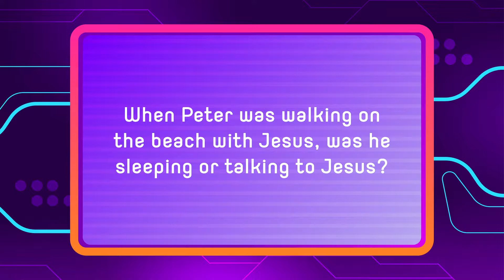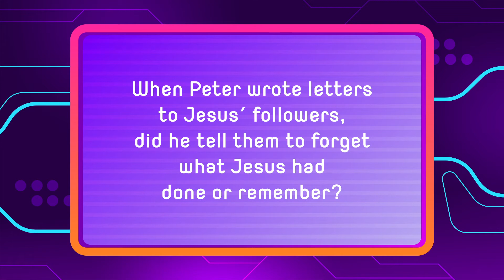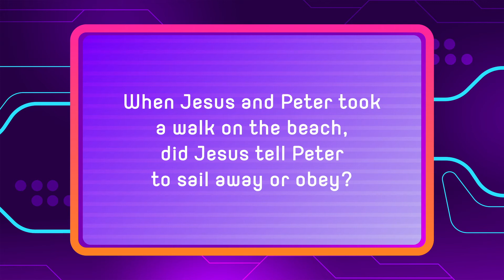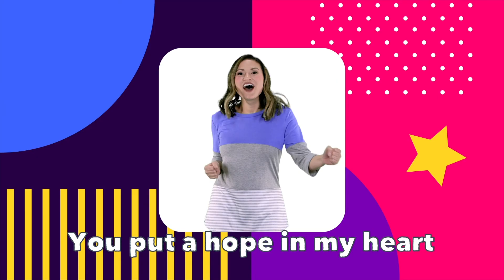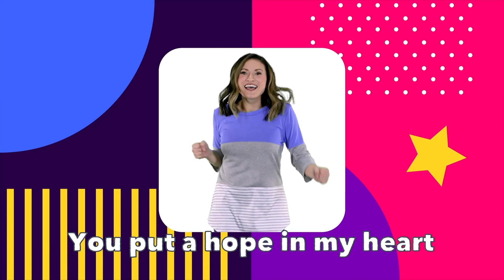Flash Forward Preschool Week 1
God Gives Me Hope - NewSpring Network Family Bible Study